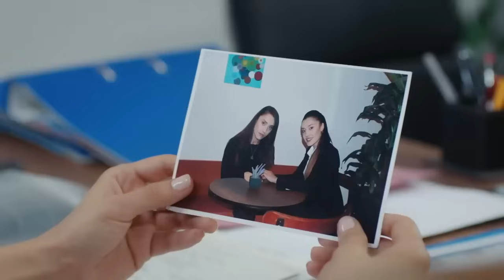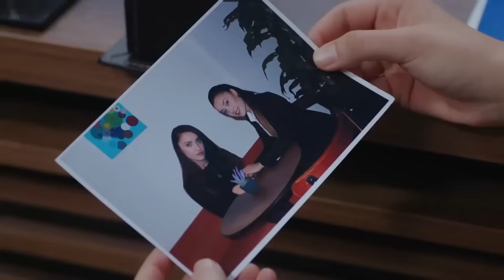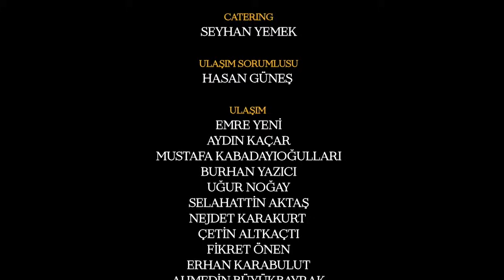الأمانة الحلقة 936 | عربي مدبلج